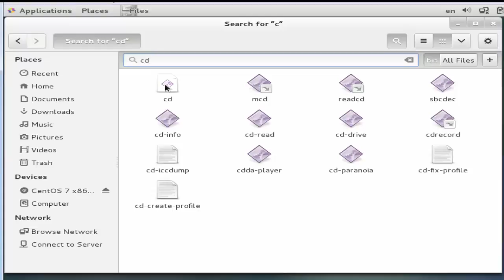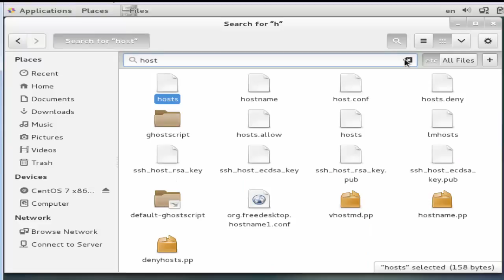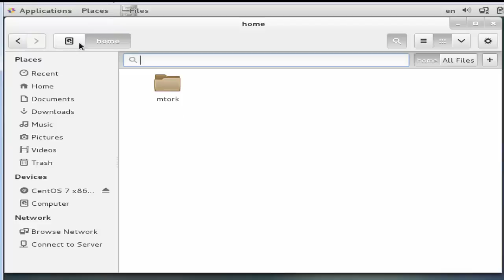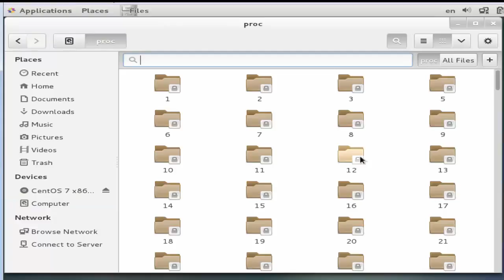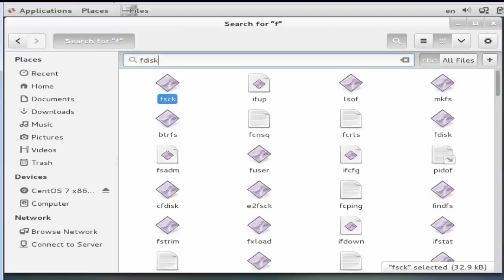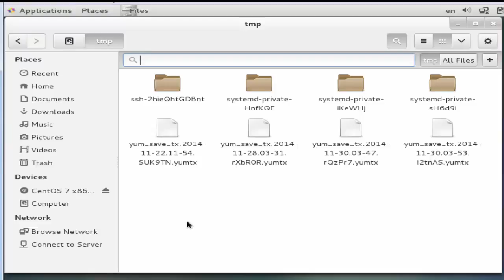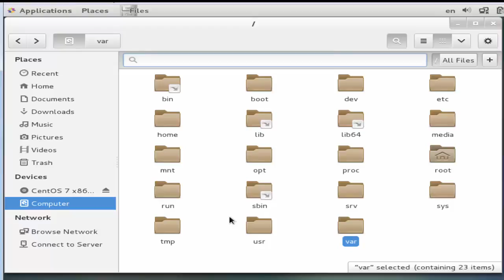002 Linux File System Hierarchy